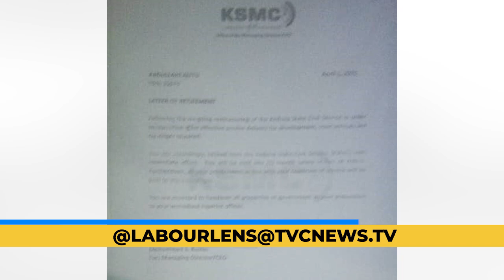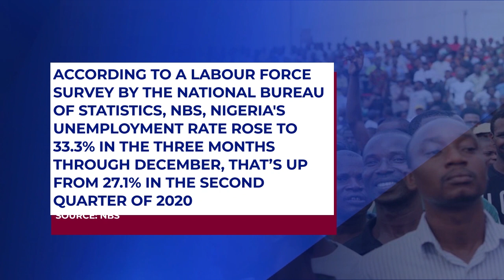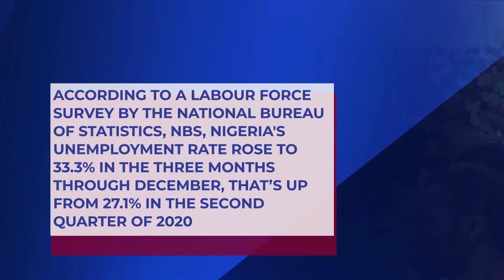[Labour Lens] NLC Faults Process Adopted By Kaduna Govt To Sack Workers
This edition of LabourLens continues with the mass protest in Kaduna following the sack of more than 3000 workers.